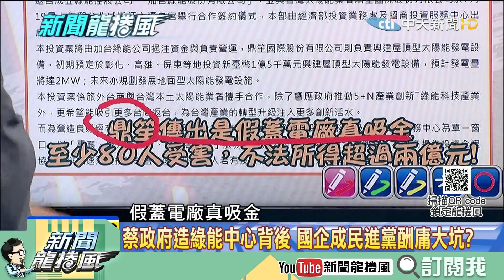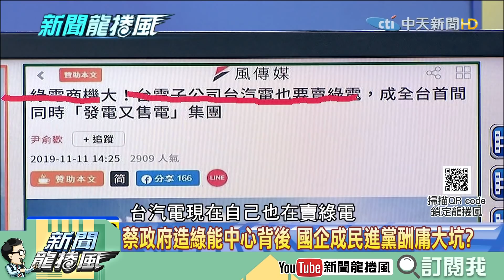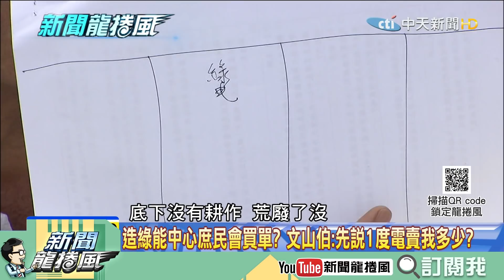【精彩】蔡政府大推綠能藏貓膩？張友驊爆風力發電弊端「一把抓」 實地勘查竟有2/3沒再運轉...